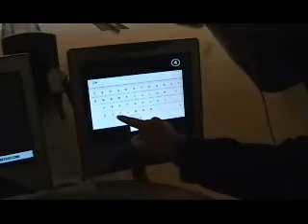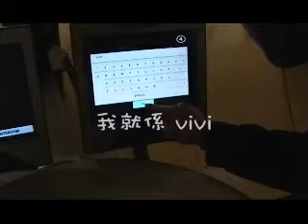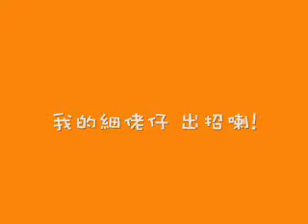媽咪2006 生日 part II